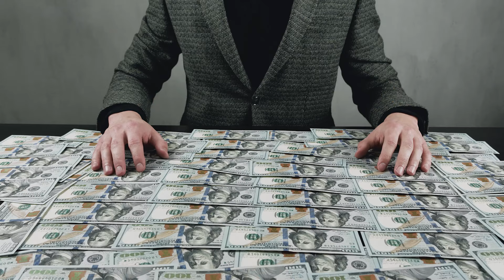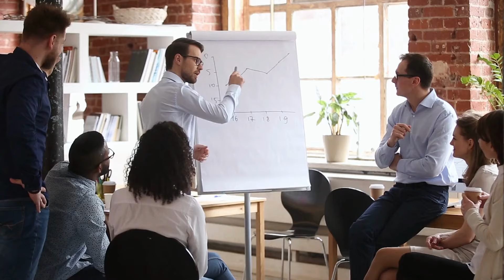3 signos del zodíaco esperan la felicidad mañana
3 signos del zodíaco esperan la felicidad mañana.
El horóscopo para el futuro próximo predice que algunos representantes de los signos del zodíaco recibirán ingresos adicionales. Estos ingresos financieros mejorarán significativamente su situación financiera y les ayudarán a alcanzar ciertos sueños.
y quién es, te lo diré ahora.